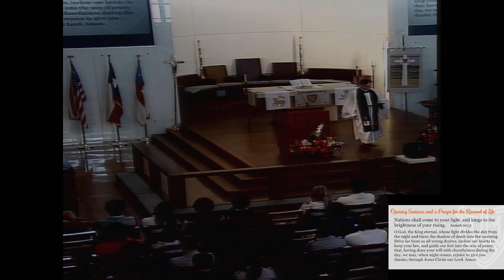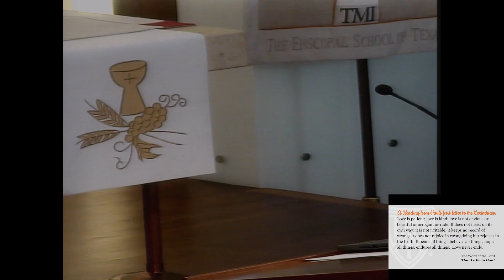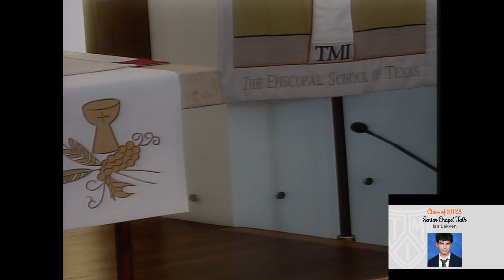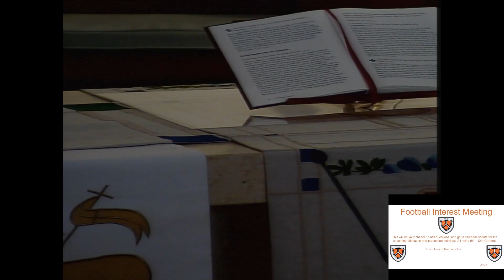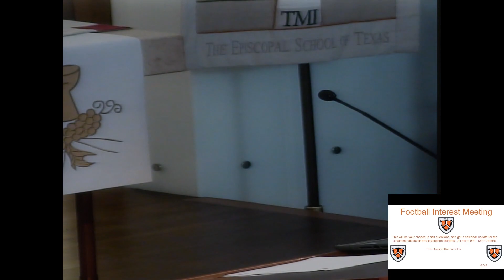Senior Chapel Talk - Ian Lekven '23